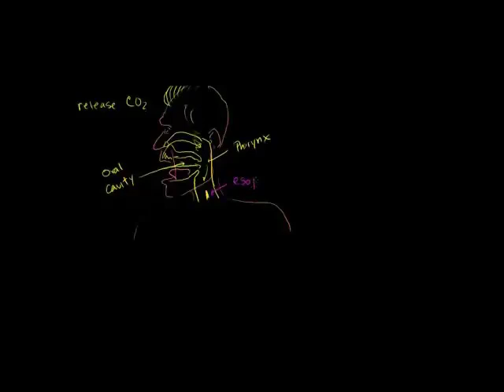Mapafu na Njia za Upumuaji - The Lungs and pulmonary system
The pulmonary system including the lungs, larynx, trachea, bronchi, bronchioles, alveoli and thoracic diaphragm